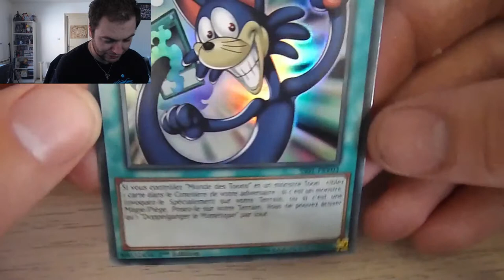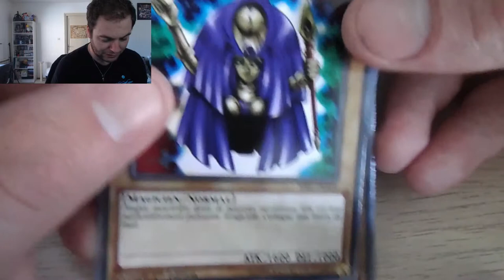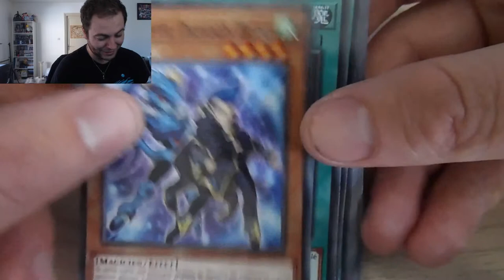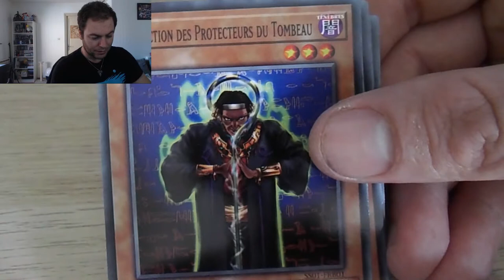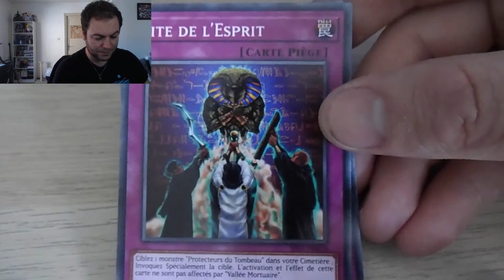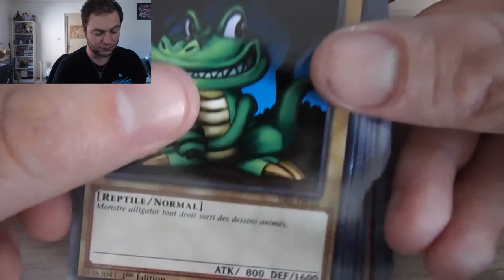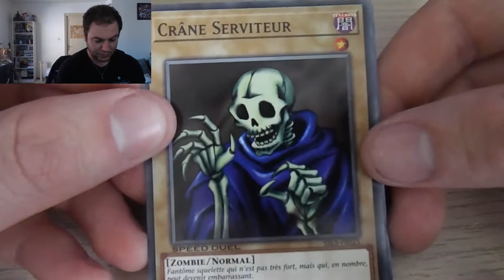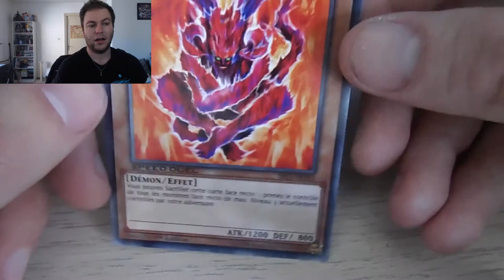UNBOXING : SPEED DUEL - Les maitres du destin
Unboxing du deck speed duel des maitres du destin !